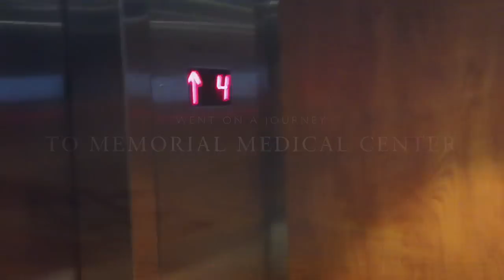Introducing Aly Grace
Highlights from the birth of our new little girl.